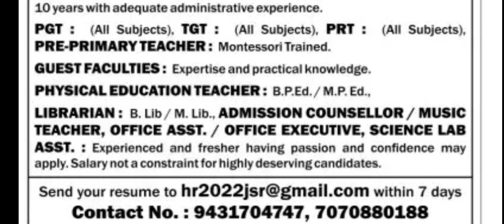JHARKHAND TEACHER VACANCY/ JHARKHAND TEACHER RECRUITMENT/ JHARKHAND TEACHER VACANCY#vugolkotha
JHARKHAND SARKAR SCHOOL VACANCY/JHARKHAND SCHOOL VACANCY/ Govt. aided school vacancy

WEST BENGAL & OTHER STATE TEACHER VACANCY/ SCHOOL TEACHER RECRUITMENT/ PRIVATE SCHOOL VACANCY

For more vacancies:

Central Government teaching and non teaching job vacancies 2022
Kendriya vidyalaya vacancies 2022, navoday vidyalay vacancies 2022, DSSSB vacancies 2022, Eklavya model vacancies 2022, APS vacancies 2022
State Government teaching job vacancies 2022
Private School teaching job notification 2022
DAV model vacancies 2022, DAV preparation strategy, DAV previous year question paper, private school vacancies, teaching and non teaching job, DPS SCHOOL vacancies, GD Goeyna school teacher vacancies 2022,
Art and music teacher vacancies, physical education teacher vacancies, geography teacher vacancies, sst teacher vacancies, science teacher vacancies, commerce teacher vacancies,
Teaching job vacancies with b.ed and without b.ed, teaching job vacancies only for online interview, teaching job vacancies only for offline interview, teaching job vacancies, B.ed college teaching vacancies, B.ed college non teaching vacancies, p.hd vacancies in different universities,
Provide information about NET, JRF, SET, SLET examination and different universities  P.hd, M.Phil vacancies
vugolkotha provide information about strategies